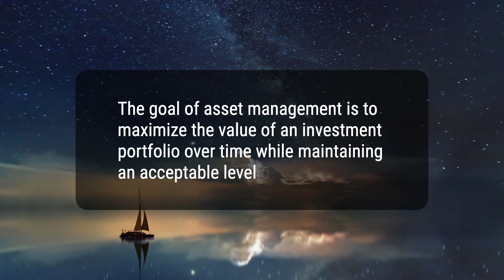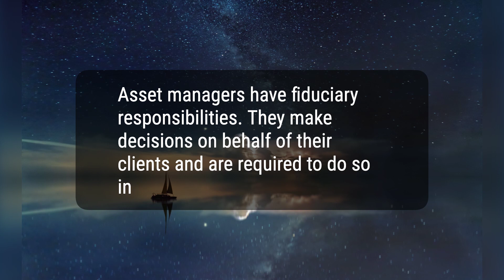What is Asset Management?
Asset management is the practice of increasing total wealth over time by acquiring, maintaining, and trading investments that have the potential to grow in value. Asset managers have a double-barreled goal: increasing value while mitigating risk. There are different types of asset managers, and the cost of asset management varies. Asset management firms provide buying and selling services to clients, and the top asset management institutions are BlackRock, Vanguard Group, Fidelity Investments, The Capital Group, and Amundi.
3551